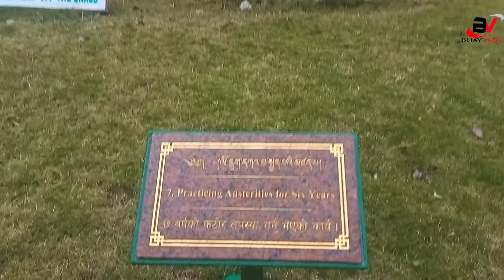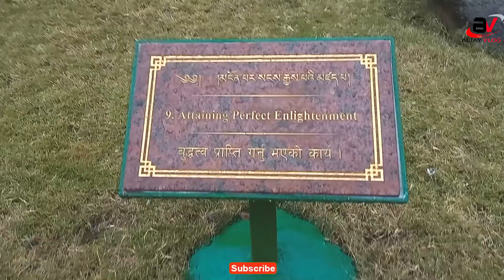German Stup And Monastery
Hi, Bijay Vlog and I create videos from my smartphone.
My videos are recorded while visiting new places  to
visit like villages, cities, rivers, forests, temples
etc. and experiences and they're mostly of happy moments
because life is all about enjoying the little things in
to my channel so that you don't forget about me later.
Say like me and sharing the videos which you like.